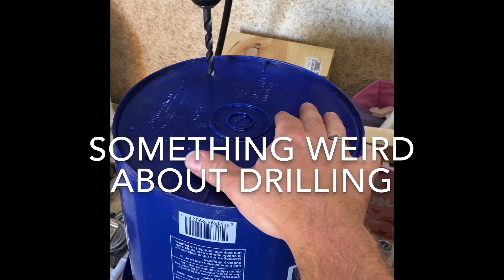How to install nipples on a chicken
In this video I frankenstein some nipples onto a chicken 🧟‍♂️🐓